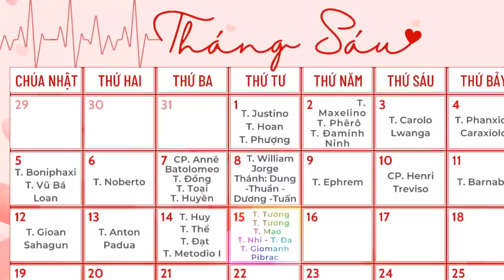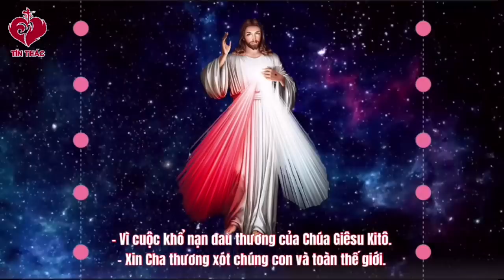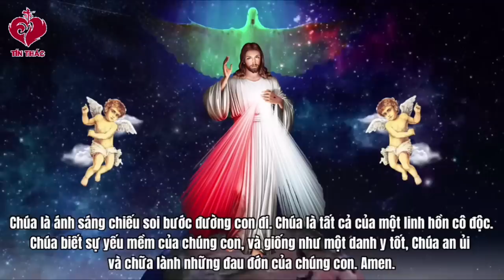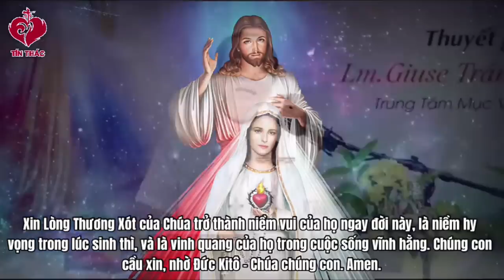VIDEO Tiếng Gọi Lòng Chúa Thương Xót | Thứ Tư Tuần XI Thường Niên - 15/06/2022